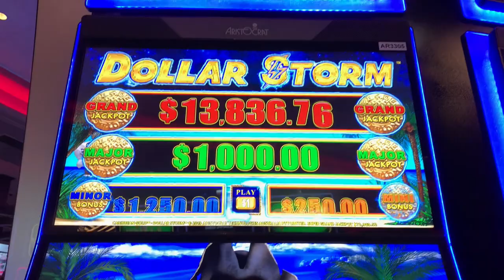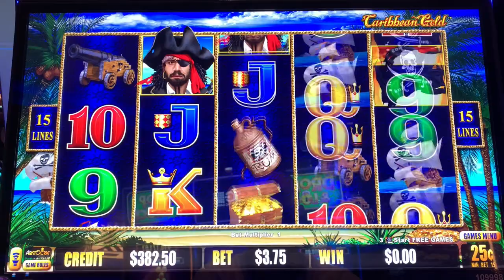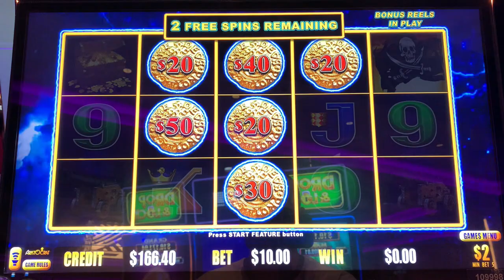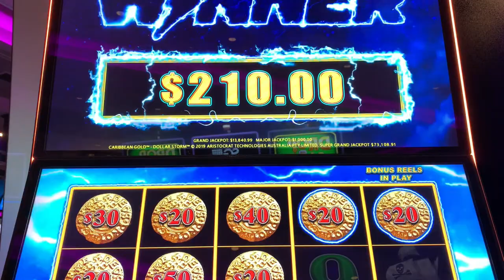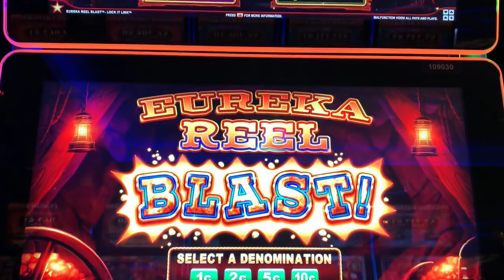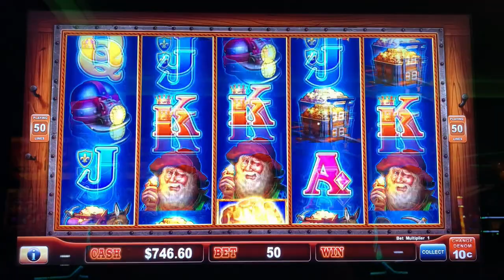What happened to the dude's eye on Caribbean Gold Dollar Storm PLUS Eureka Reel Blast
Dude from Caribbean Gold got into a knife fight. Or was it something else? Enjoy!

My name is Marc, my goal is to win on slots. Maybe I don’t win huge all the time, but a win is a win. That’s the goal, right?  I start my betting in increments of $444 (well for the most part) so you will see me play $444, $888, $1332, $1776 and sometimes I go crazy at $4444!!!  I play all denominations and enjoy games like Dragon Link, Dragon Cash, Fire Link, Volcanic Rock Fire Twin Fever, Huff N Puff all the Buffalo Gold machines, and whatever else has flashing lights that catch my eye. I post my little wins, big wins, little losses and big losses. I stick to a budget and play responsibly.